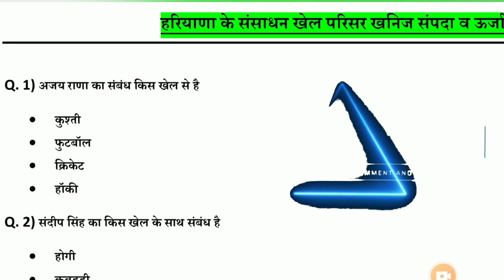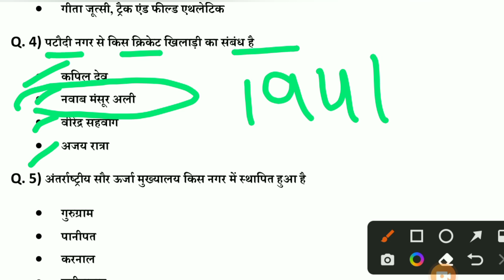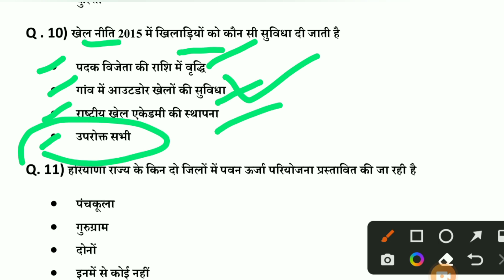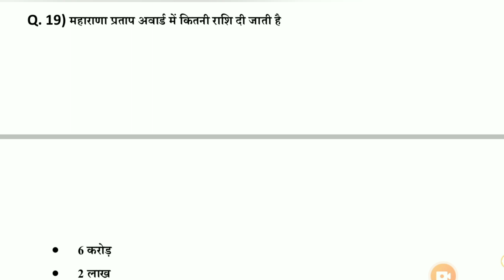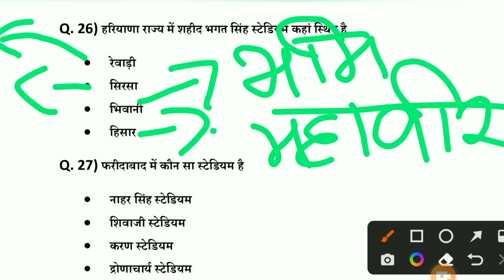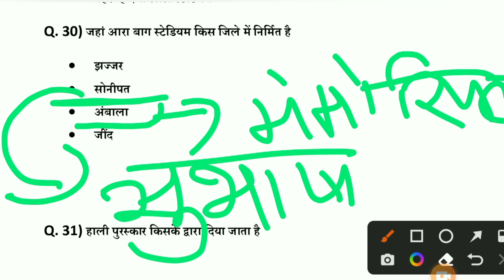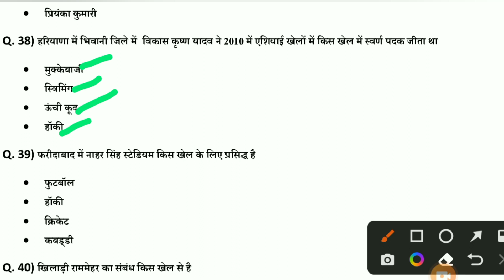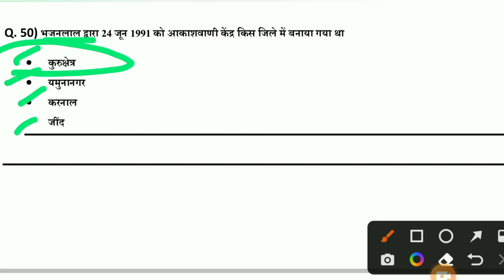HARYANA GK MOCK TEST SERIES TOPIC WISE WITH PYQ MOST IMPORTANT FOR CET, HTET, HSSC SCREENING & ALL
HARYANA GK TOPIC WISE PYQ MOCK TEST MOST IMPORTANT SERIES FOR CET HTET HSSC SCREENING & ALL EXAM

HARYANA GK MOCK TEST -1 MOST IMPORTANT PYQ SERIES 2023 FOR CET, HTET, HSSC SCREENING & ALL

studymaterial  Right strategy is the key to success in any Entrance Exams. Kavita Chaudhary explained the right strategy, Important Books, Important Topics, etc. for government Entrance Exams. You will also get a success mantra for all government Entrances.

CET mains PREPARATION | haryana CET GROUP C mains exam |

HARYANA CET EXAM GROUP C | HSSC CET GROUP C latest news
| haryana cet normalisation 2022 | HSSC CET

HARYANA CET GROUP-C official news देखें Result कब तक आएगा group -c की बंपर भर्ती सभी को मिलेगा मौका

HARYANA CET GROUP-D | exam date notification | syllabus, pattern, Book, notes क्या पढ़े क्या छोड़े।

👉people query👇
Haryana cet
Haryana tet 2022 notification
Study material
Kavita Chaudhary
study material Kavita Chaudhary
latest news
live news
haryana cet result date
haryana cet result 2022
haryana cet result kab aayega
Haryana cet result
haryana cet syllabus 2022
haryana cet exam date update
hssc cet exam date 2022
haryana cet admit card 2022 download
hssc cet admit card 2022
Haryana cet group c posts
hssc cet group c
hssc cet group c and d
Haryana cet preparation 2022
Haryana CET exam group c
hssc cet classes
hssc cet computer class
Haryana cet normalisation
haryana cet normalisation marks
haryana cet normalisation 2022
hssc cet normalisation
Haryana cet normalisation notice
haryana cet cut off 2022
hssc cet cut off 2022
hssc cet normalisation 2022
hssc cet normalization
Haryana cet qualify nature
current affairs
daily current affairs
Haryana Gk
Haryana CET gk
Cat normalization process
cat 2023
Cet 2023
Cet group -c result
Cet result2023
Haryana gk PYQ
Complete haryana gk
Cet update